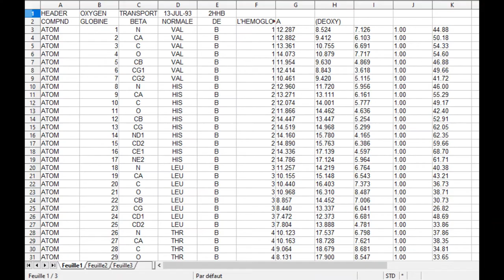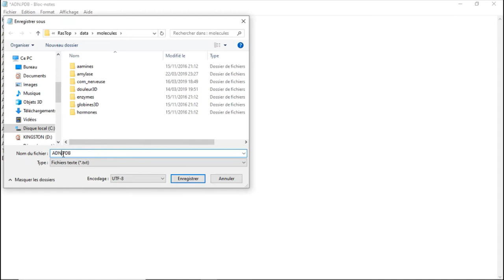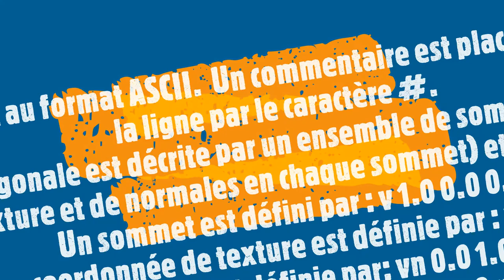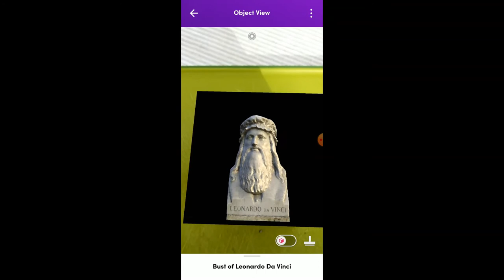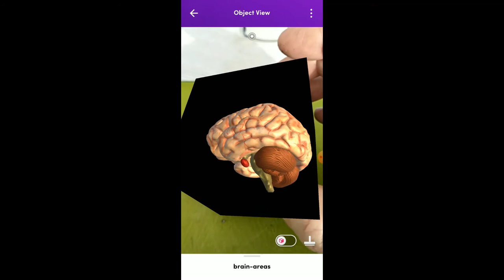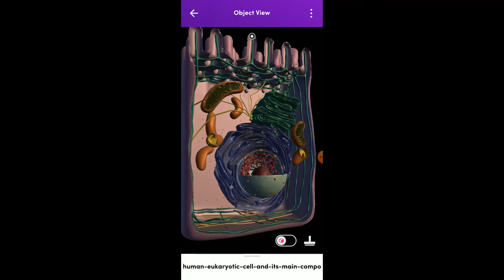Tutoriels en SNT: Images 3D en Sciences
Tutoriels et activités en SVT et Biotechnologies. Démonstrations de logiciels pédagogiques, expérimentations avec Arduino